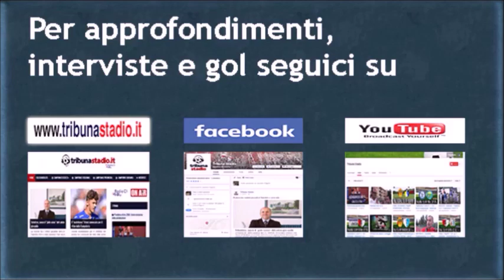Presidente FIGC marche Paolo Cellini